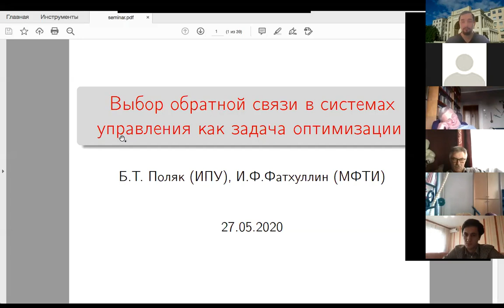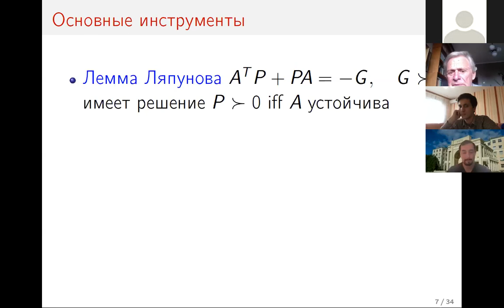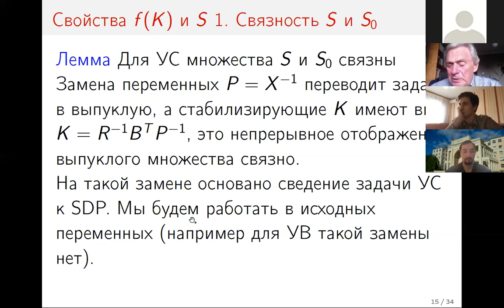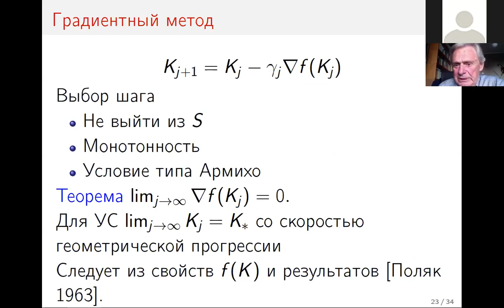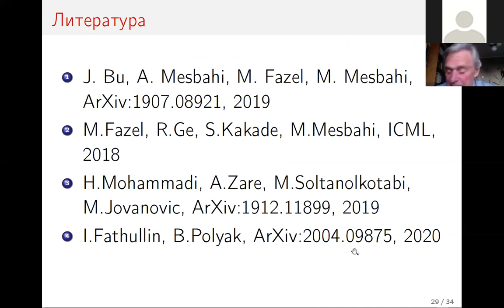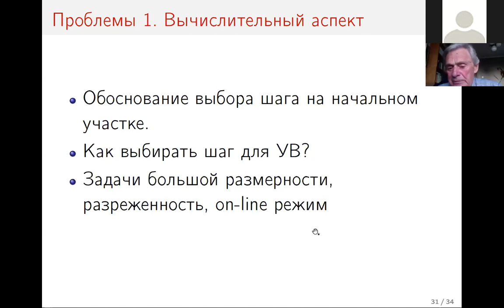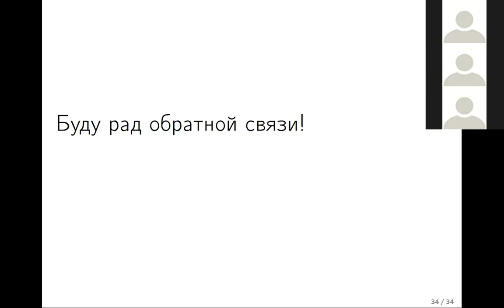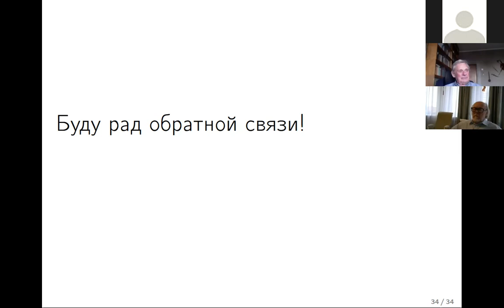Борис Теодорович Поляк "Выбор обратной связи в системах управления как задача оптимизации".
"Выбор обратной связи в системах управления как задача оптимизации"

Б. Т. Поляк, И. Ф. Фатхуллин
Аннотация:
Рассматривается классическая задача оптимального управления о линейно-квадратичном регуляторе. Известно, что решение в ней представляется в форме линейной статической обратной связи. Предлагается взглянуть на нее с другой точки зрения как на задачу оптимизации с матрицей обратной связи в качестве независимой переменной. Исследуются свойства возникающей функции. Оказывается, что она невыпуклая и не всюду определена, однако она гладкая и ее производные явно выписываются. Предлагается градиентный метод минимизации со специальным способом выбора длины шага и обосновывается его сходимость. Обсуждаются обобщения задачи, например, обратная связь по выходу. Метод может рассматриваться как реализация общей схемы редуцированного градиента в задачах оптимизации с ограничениями типа равенств.